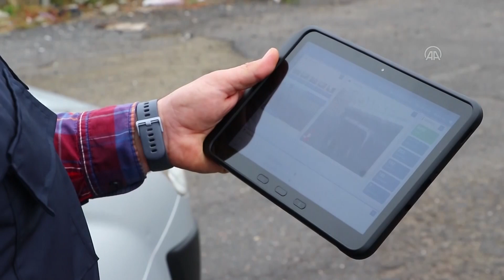Çevreyi kirleten araçlar bu sistemden kaçamıyor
Hava kirliliğini azaltmayı amaçlayan, Egzoz Elektronik Denetleme Sistemi, Tekirdağ’da uygulanmaya başlandı.